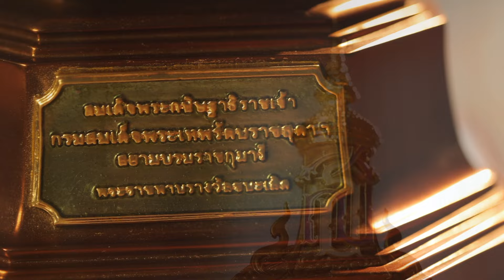ถ้วยพระราชทาน “รางวัลสูงสุดแห่งชีวิต” สำหรับแชมป์คนที่ 6 ของ The Golden Song เวทีเพลงเพราะ | one31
มาฟังเรื่องราวความเป็นมาของ ถ้วยพระราชทาน สมเด็จพระกนิษฐาธิราชเจ้า กรมสมเด็จพระเทพรัตนราชสุดาฯ สยามบรมราชกุมารี จากอาจารย์ผู้ออกแบบ อาจารย์ภัทรไชย  แสงดอกไม้  อาจารย์จากสาขาหัตถศิลป์ วิทยาลัยเพาะช่าง มหาวิทยาลัยเทคโนโลยีราชมงคลรัตนโกสินทร์ รางวัลสูงสุดแห่งชีวิตสำหรับ "แชมป์คนที่ 6 ของรายการ The Golden Song เวทีเพลงเพราะ" เพียงหนึ่งเดียว

📌 The Golden Song 6 สัปดาห์สุดท้าย 🏆 รอบชิงชนะเลิศ ประกาศผล วันอาทิตย์นี้ เวลา 18:00 น. หลังจบการถ่ายทอดสดวอลเลย์บอล ทางช่องวัน31 ห้ามพลาด!

สัปดาห์สุดท้าย ห้ามพลาด!